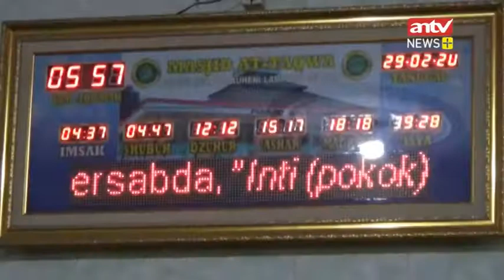Tekan Angka Kriminalitas, Polres Lampung Selatan Tingkatkan Patroli Subuh